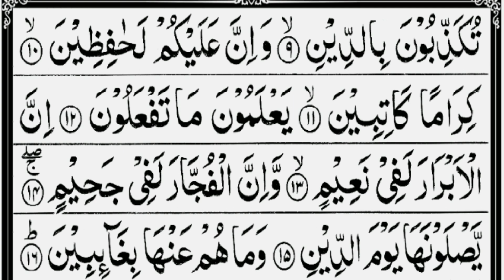Surah Al-Infitar | The cleaving | Female recitation